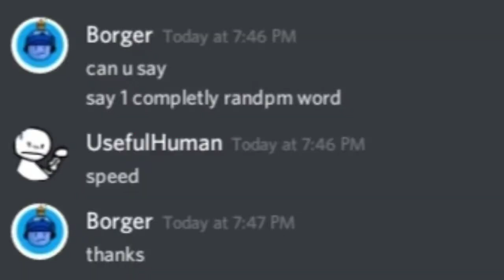"SPEED" Phonk Beat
I made this yesterday
Thx man the name fits pretty well

Image Source:
uhh i forgor 💀